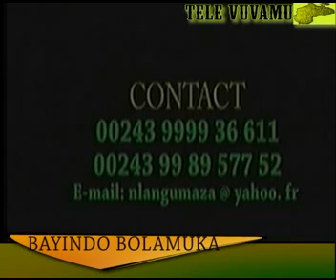BAYINDO BOLAMUKA(LA SAINTE BIBLE) 5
EMISSION BAYINDO BOLAMUKA, PAPA NKUSU DU CENTRE D'EVEIL SPIRITUEL NEGRO-AFRICAN VUVAMU PARLE DE LA BIBLE.